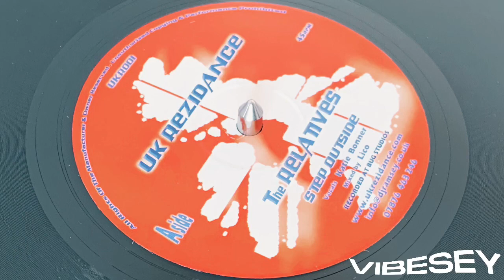The Relatives - Step Outside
UK Rezidance (UKR001)